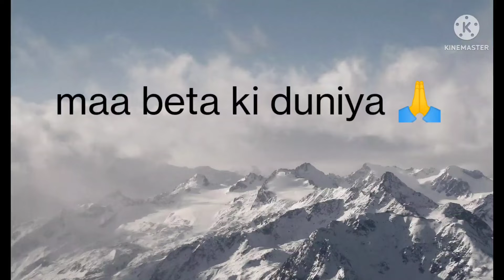surprise Diya 🥰 birthday celebrations 💖🎉(maa beta ki duniya 🙏) uttarakhand